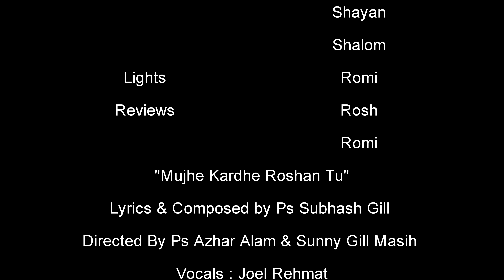04102020 TASALI KA KALAAM Part 7 with Pastor Roshan Lal